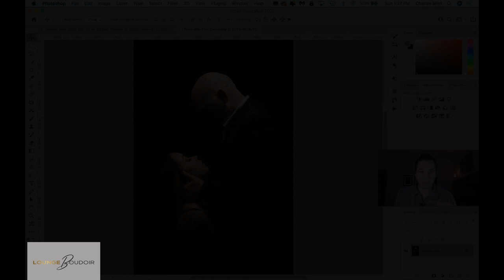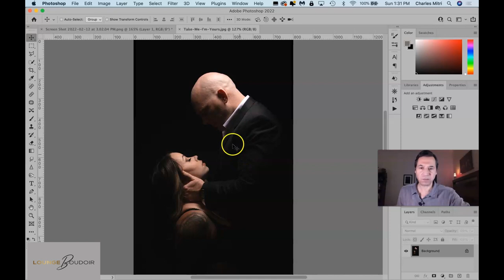Couples Boudoir Shoot Inspired By 50 Shades of Gray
Discover how mixing genres can lead to a unique intimate couples shoot.

Shoot Boudoir Like A Man! ebook

How to Shoot Boudoir With Natural Light -- 5 Setups You Need To know